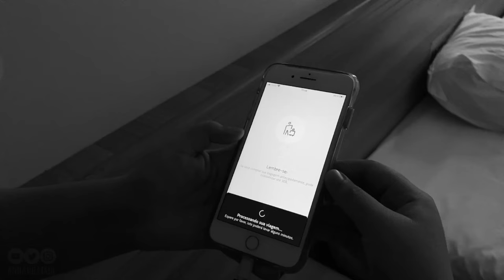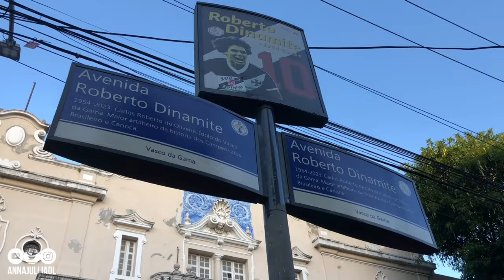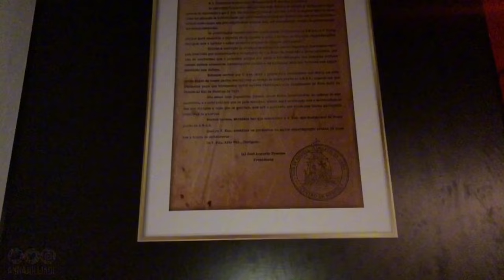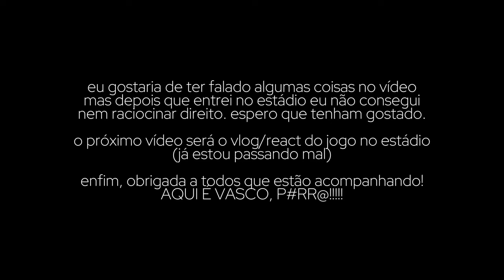VLOG ༝ EU CONHECI SÃO JANUÁRIO!!! 😭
Tour da Colina - 01/03/2024

Definitivamente um dos melhores dias da minha vida. Sensação única e indescritível. Só tenho a agradecer a todos que me ajudaram a realizar esse sonho.

Se você é Vasco e um dia tiver a chance de fazer a Tour da Colina, não perca a oportunidade. Vale muito a pena vivenciar essa experiência.

AQUI É VASCO, P#RR4!!! 😭💢🤍